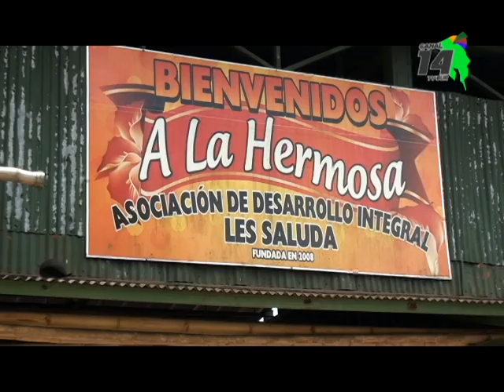La Hermosa tendrá fiestas para recaudar fondos para continuar mejorando el salón